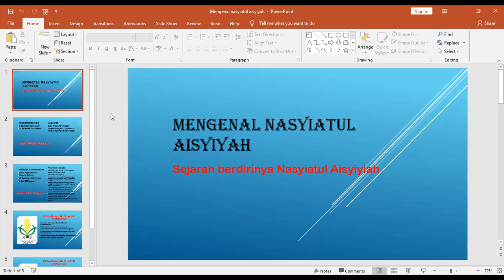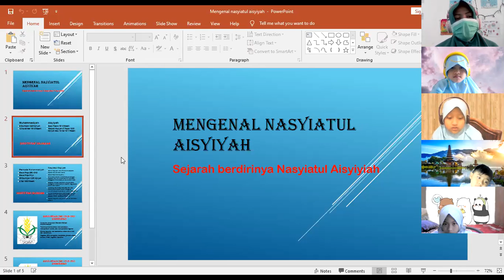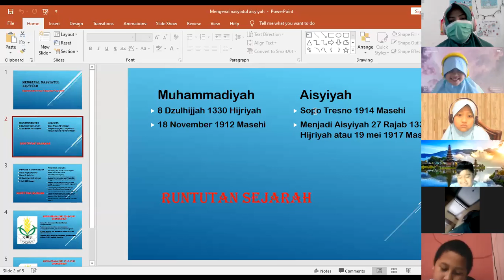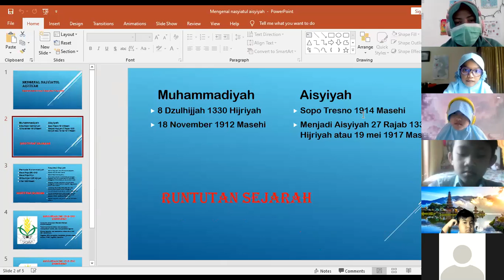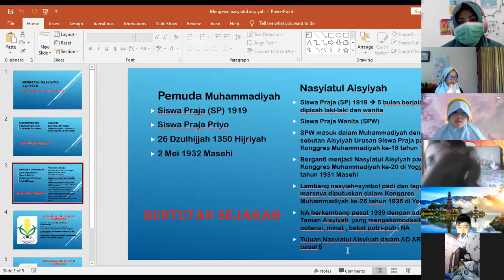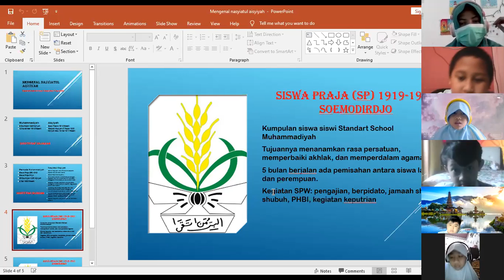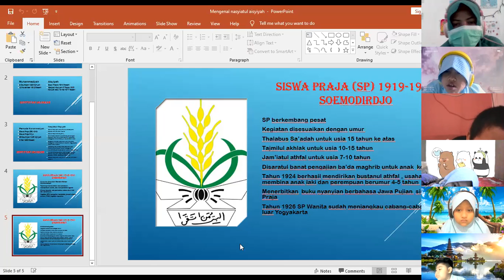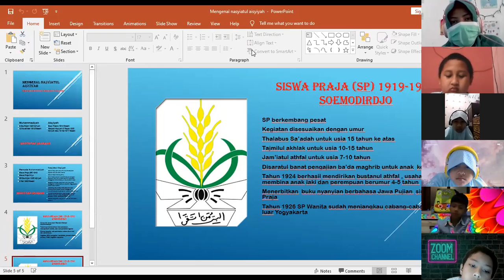Nasyiatul Aisyiyah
Mengenal Nasyi'atul 'Aisyiyah
Kelas 4